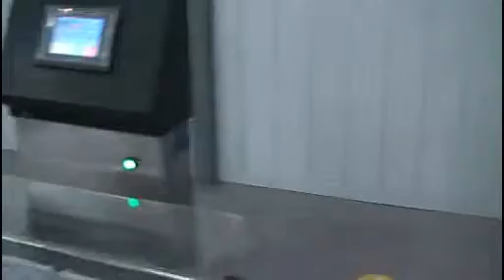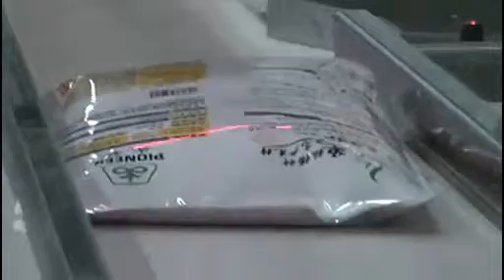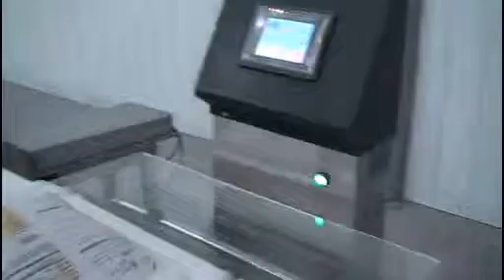Big bag packing machine ：Automatic packing machine